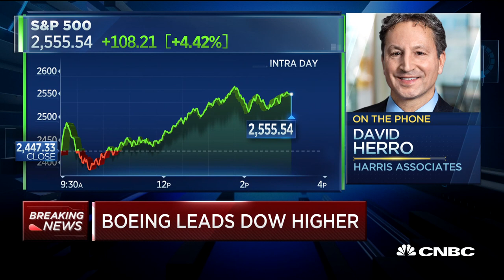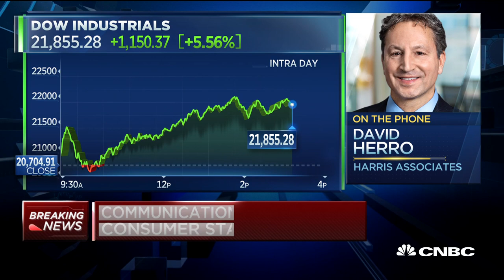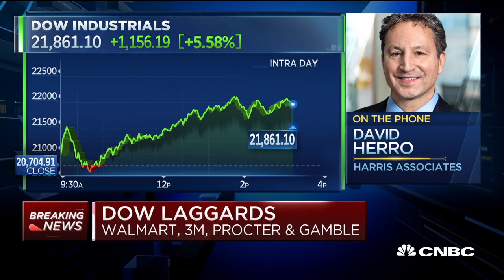It's important for investors to look ahead and not time short-term moves: Harris Associates CIO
David Herro, Harris Associates chief investment officer of international equity, joins 'Power Lunch' to discuss how his company is positioning their portfolio amid the coronavirus market volatility.

The Dow Jones Industrial Average jumped more than 13% in two days as the White House and congressional leaders said they had agreed to a massive stimulus bill to combat the economic slowdown from the coronavirus pandemic.

The 30-stock average climbed more than 2%, or 495.64 points, to 21,200.55 on Wednesday. The S&P 500 was up by 1.1% and closed at 2,475.56. Wednesday marked the first time since February the Dow and S&P 500 closed higher in back-to-back sessions. Boeing shares rallied 24% to lead the Dow higher. A 9.2% gain in Nike also boosted the Dow.

The Nasdaq Composite dipped 0.5%, however, to 7,384.30 as Facebook, Amazon Apple, Netflix and Google-parent Alphabet all closed lower.

Stocks came off their highs in the final minutes of trading after Sen. Bernie Sanders said he was prepared to “put a hold on this bill until stronger conditions are imposed on the $500 billion corporate welfare fund.” At its session high, the Dow was up more than 6% while the S&P 500 gained as much as 5.1%.

CNBC TV